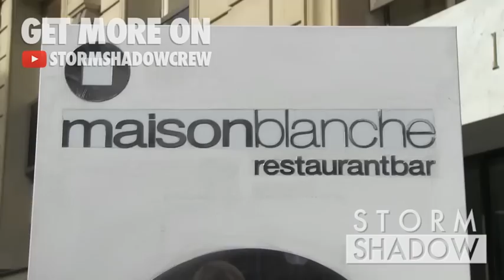The Total Divas Photocall in Paris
Brie Bella, Nikki Bella, Natalya, Eva Marie, Rosa Mendes, Alicia Fox, Paige and Mandy at the Photocall of The Total Divas in Paris
Brianna Monique Danielson, Nicole Garcia Colace, Natalie Katherine Neidhart, Natalie Marie Coyle, Milena Leticia Roucka, Victoria Elizabeth Crawford, Saraya-Jade Bevis, Amanda Saccomanno
Paris, France on Thursday October 8, 2015